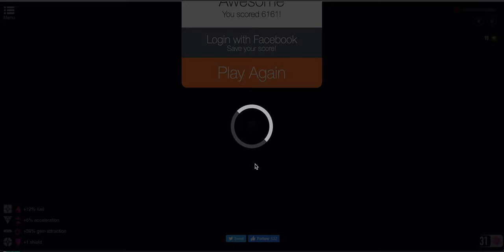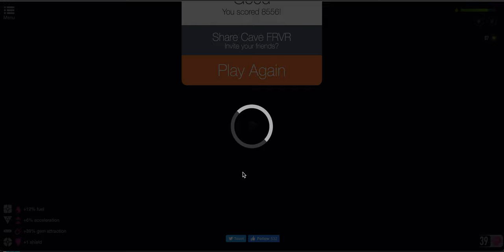Cave FRVR 2: Chill Play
Keeping the momentum going with Cave FRVR! Tomorrow's video is a bit of a chaotic stream, but it's all in good fun.